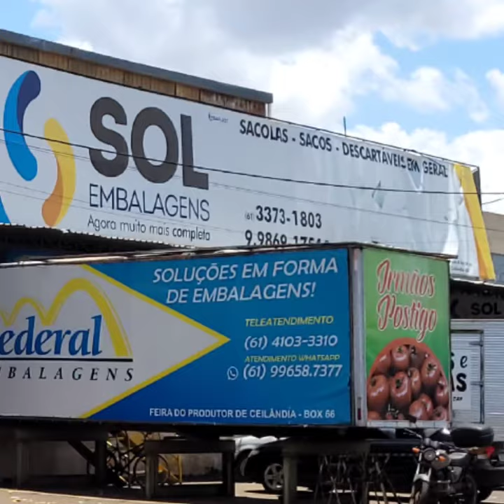Feira do Produtor de Cei.É o maior aglomerado de empresas que faz o abastecimento: Brasília e região